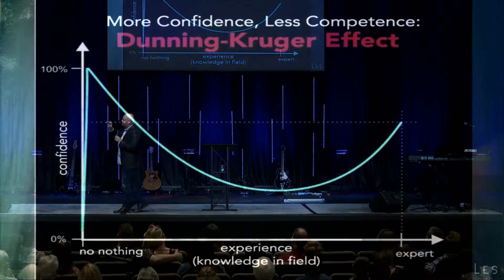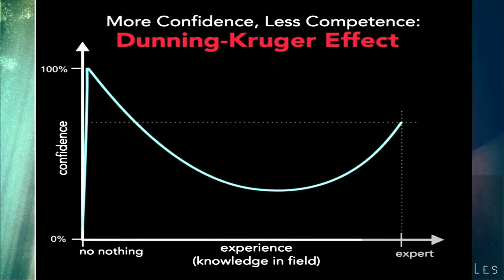How to Grow Your Faith in Christ | Miracles // Part 2 // Hungry for More | With Brent Simpson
There are moments when heaven touches earth.⁣
MIRACLE MOMENTS: Moments where The Infinite, yet approachable God of all power and beauty, touches our natural world.⁣
SUPERNATURAL MOMENTS: The moment our mortal self encounters an Immortal Savior, and our souls become fully alive and we are awakened to become dreamers and visionaries.⁣
LIFE-CHANGING MOMENTS: Hearing of a miracle will encourage you. Seeing a miracle will move you. Experiencing a miracle will change you. Knowing the Miracle Worker will transform your world.⁣
Miracles are real, because the Miraculous is here. Are you ready to experience a miracle?⁣
Ephesians 3:8-9